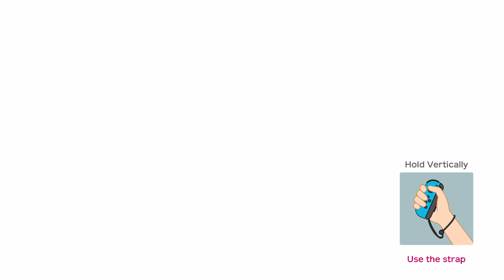Super Mario Party - River Survival: Mario vs Yoshi vs Koopa Troopa vs Bowser Jr.